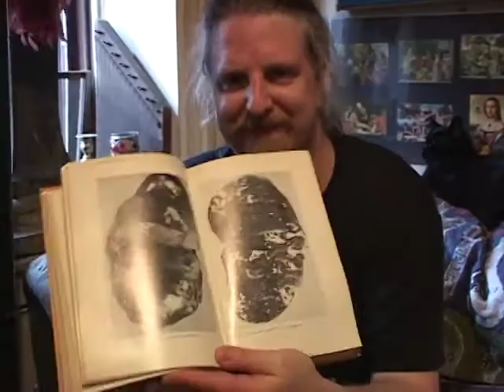straw2gold pictures presents: Spotlight on DONALD MILLER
Borbetomagus has been pushing the boundaries of sound and music since 1979, no less in part due to the wild musical musings of guitarist Donald Miller. Their pioneering efforts often collided and collaborated with groups such as Voice Crack, Tristen Honsinger, and Peter Kowald, all served up with Miller’s aggressive and etherial soundscapes.